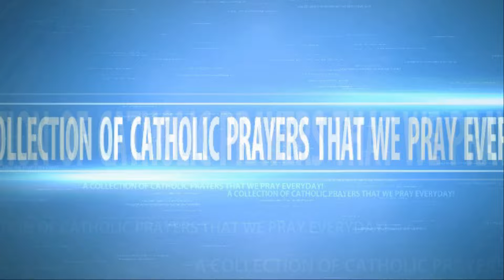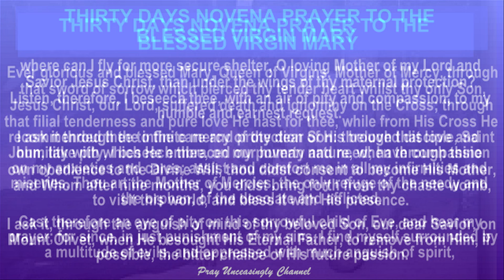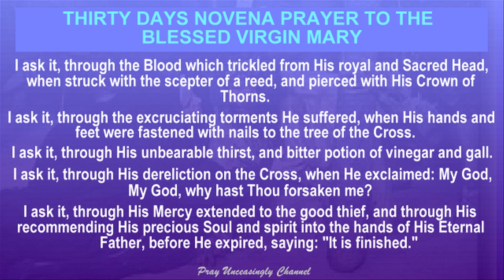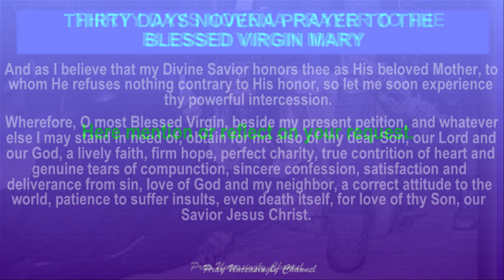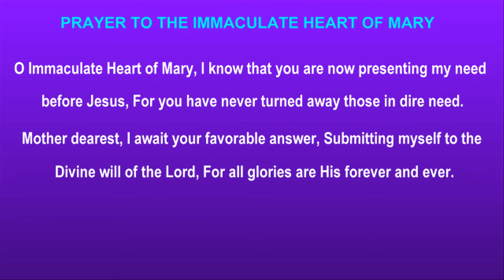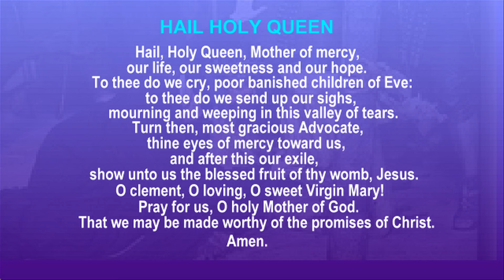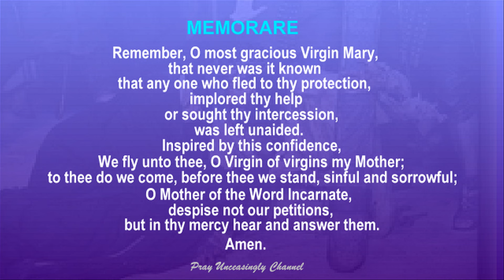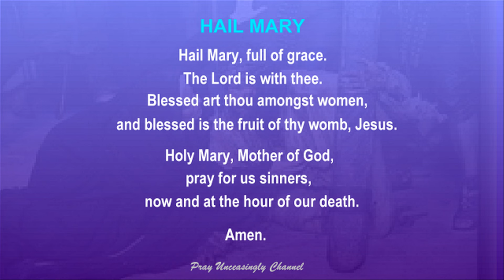10 DAY 30-DAY DEVOTIONAL NOVENA PRAYERS TO THE BLESSED VIRGIN MARY PRAYER FOR WISDOM AND GUIDANCE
O Mary, Seat of Wisdom, enlighten our minds with your grace. Help us to discern God’s will in all things, and guide us on the path of righteousness. May your wisdom lead us to make choices that honor God. Amen.